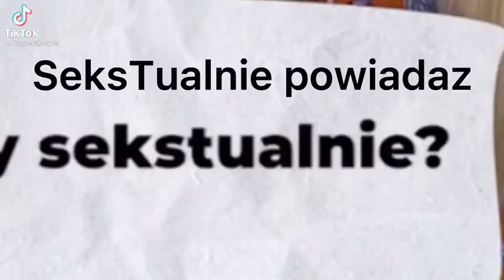Błonski o s...e z KOSTERĄ!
shorts
kostera je
wersow pokazała pierogi
wersow nago
friz i wersow nago
fap wersow
friz i pociąg
friz z policją
wit
charli na tiktoku
ronaldo gra w reklamie
ronaldo i sport
friz ma dużo follow
friz i kot
friz i pies
friz i jedzenie
friz na siłce
friz w domu
friz w warszawie
friz z mc
friz w kinie
friz w teamie x